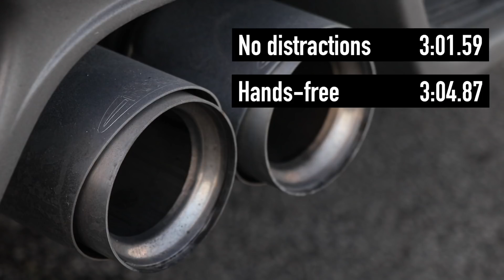Review in a few | Distracted drivers (and why you're probably one of them)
Something different this week. We've acquired the services of a bona fide racing driver to show you the difference that common distractions make on your driving.

It's all done on a closed circuit, obvs. Don't try this at home kids.